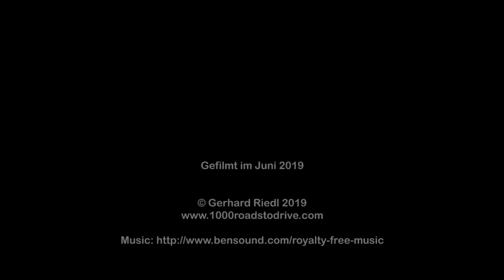Col de Félines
Eine Fahrt mit dem Mazda MX-5 RF über Col de Félines von La Serre (S) bis Entrevaux (N) im Juni 2019.

Viel Spaß!

A ride with the Mazda MX-5 RF over Col de Félines from La Serre (S) bis Entrevaux (N) to June 2019.

Have fun!